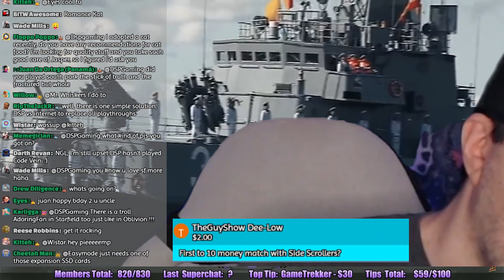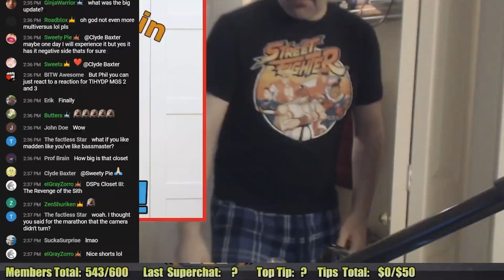DSP runs from Stuttering Craig money match challenge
He's too tawxic